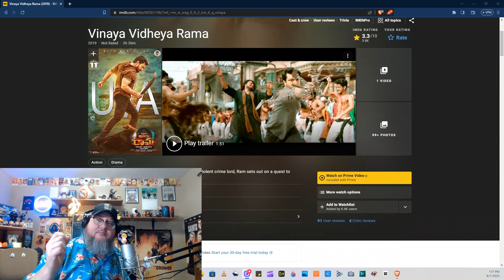Vinaya Vidheya Rama (2019)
Hope your weekend was great!
Today we are dining on Indian cinema again and it is delicious!
We are diving into Vinaya Vidheya Rama from 2019.